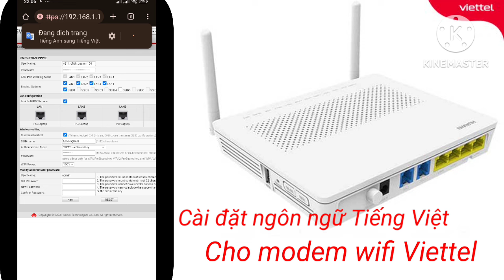Hướng dẫn chuyển đổi từ ngôn ngữ nước ngoài qua giao diện tiếng Việt trên modem wifi Viettel